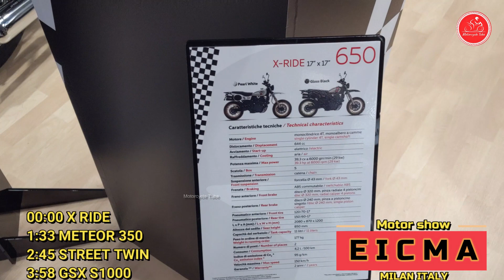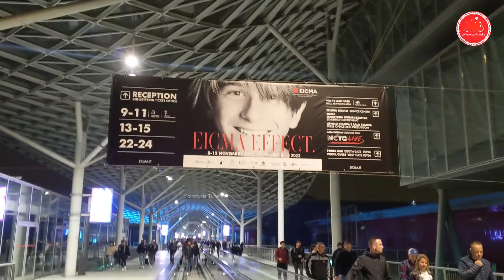MOST LOOKING MOTORCYCLES 2023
00:00 X RIDE
1:33 METEOR 350
2:45 STREET TWIN
3:58 GSX S1000
5:38 KATANA